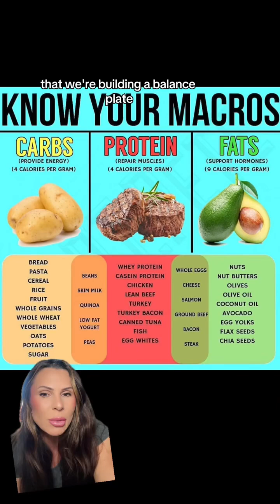Successful grocery shopping for your healthy journey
Successful grocery shopping for your healthy journey. protein groceryshopping carbs fats Saenz | Health Coach